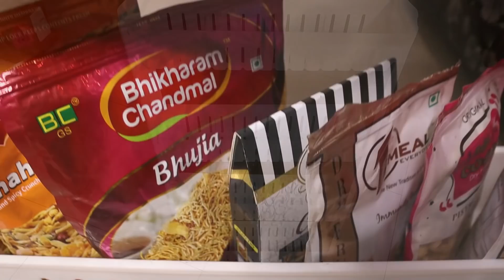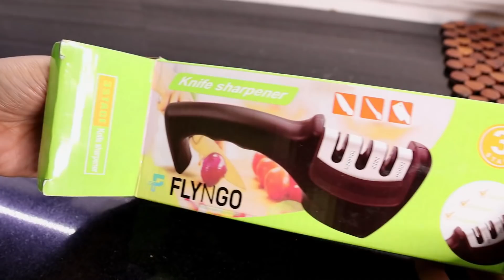छोटा रसोईघर कैसे Organize करें | 7 Useful ideas for Kitchen Storage & Organization | Meesho Shopping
Products Codes:-👇

1. Product Name: Slim storage (₹584)
Product Code: (s-11708617)

2. Product Name: Pan organizer (₹466)
Product Code: (s-61181884)

3. Product Name: Interlocking desk organizer (₹425)
Product Code: (s-24994816)

4. Tea, coffee, sugar container  (₹532)
Product Code: (s-63717179)

5. Knife Sharpener  (₹216)
Product Code: (s-52615749)

6.  Kitkart container  (₹363)
Product Code: (s-68199348)

7.  Kitkart container  (₹362)
Product Code: (s-72685210)

Please do follow me on these platforms so that you will not ever miss any updates: